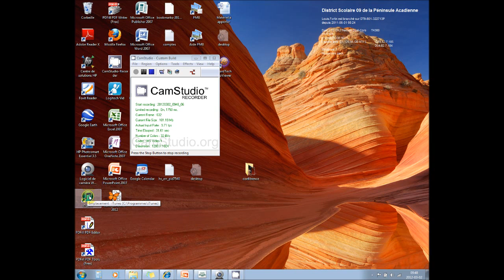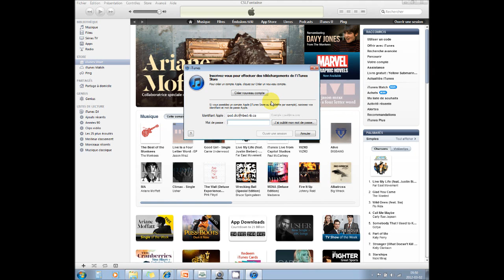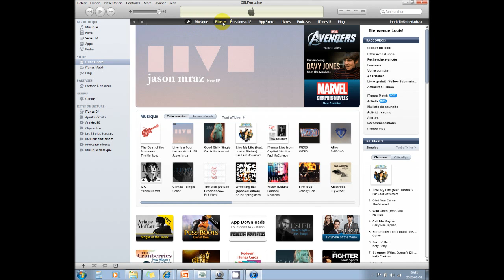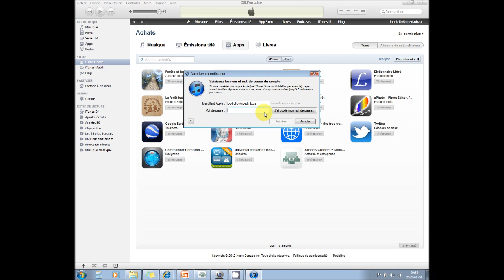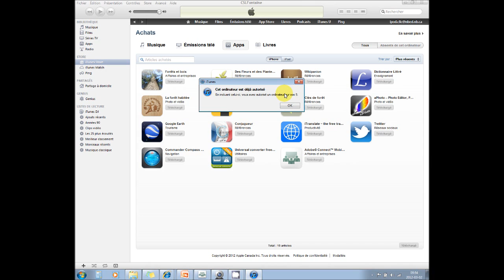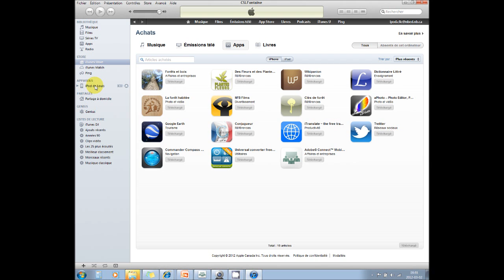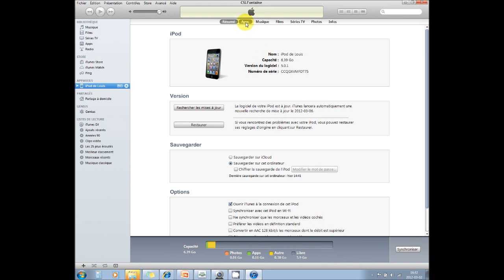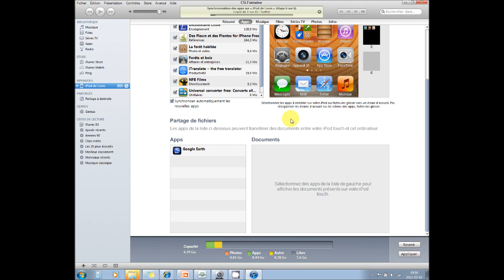Synchronizer un IPOD avec Itune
Les enseigants-collaborateurs doivent synchronizer les IPOD du cours de foreterie en ligne.